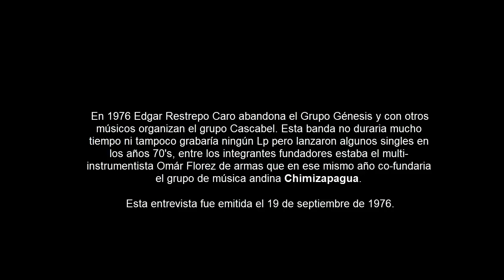Entrevista a Edgar Restrepo Caro creador del grupo Cáscabel (1976)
Entrevista de 1976 con Edgar Restrepo Caro, integrante del conjunto Cascabel.